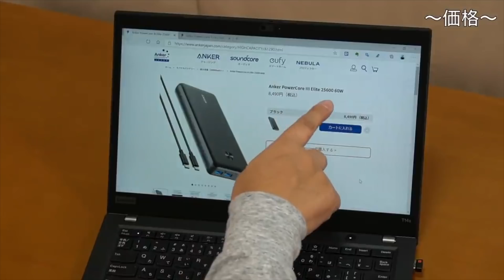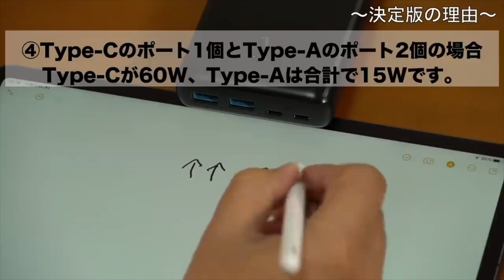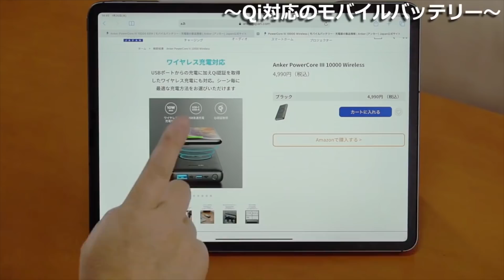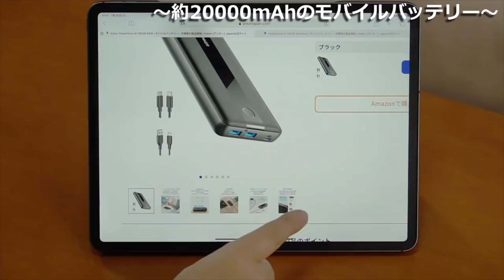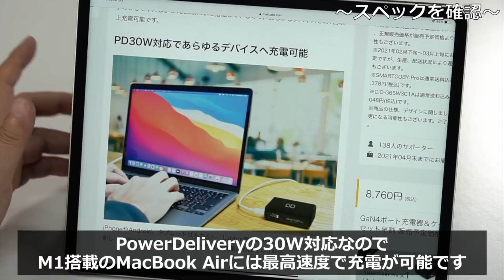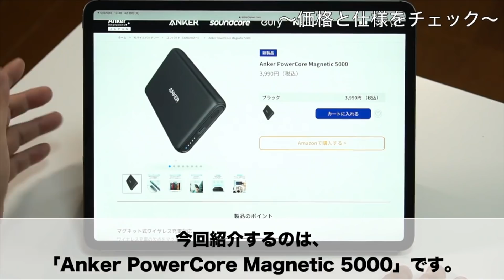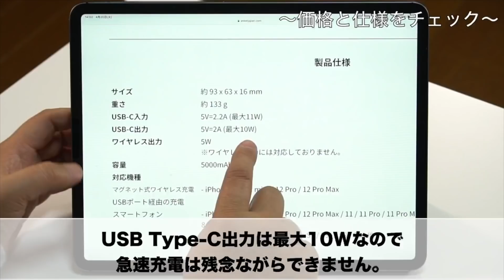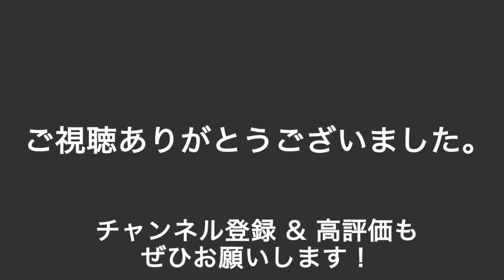モバイルバッテリーベスト5（2021年夏版）。レビューしたモバイルバッテリーからおすすめの5モデルをピックアップしました。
モバイルバッテリーを買いたい方はぜひご覧ください。これまでレビューしたモデルから、ベスト5をピックアップしましたよ。スマホ、パソコンどちら向けのモデルも入ってます！
0:00 冒頭あいさつ
3:17 第1位：Anker（26000mAh）
12:41 第2位：AUKEY（10000mAh）
16:15 第3位：Anker（10000mAh）
26:24 第4位：SMARTCOBY（10000mAh）
37:01 第5位：Anker（5000mAh）
●製品はこちら以下1位より順に

●テレワークの本が出ました
●プレゼンの本が新登場しました！